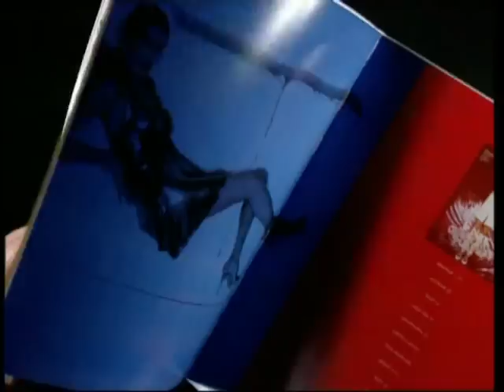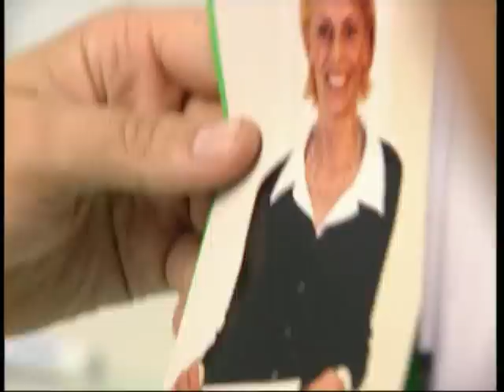ANNIE MICHEL( la Congolaise ;CARIERE ET VIE D'ARTISTE )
DEFILE DE MODE"congo brazaville" R.D.C "OCULY CHEGO",ANNY MICHEL,GENEVE,TSR,MISS ROMANDE,GENEVE,MODE ET COUTURE,DEFILE DE MODE ,MODE